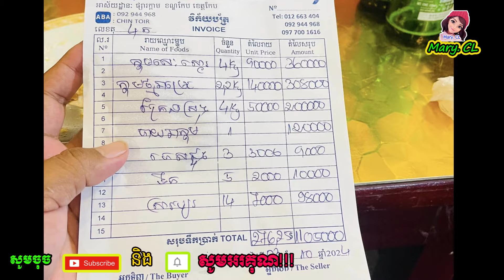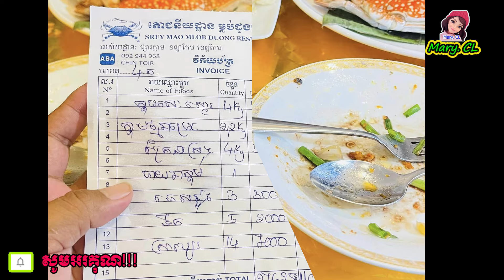បាយ១ពេលនៅកែបអស់១លានរៀល អភិបាលខេត្ត​កែប ប-កស្រាយថា.....